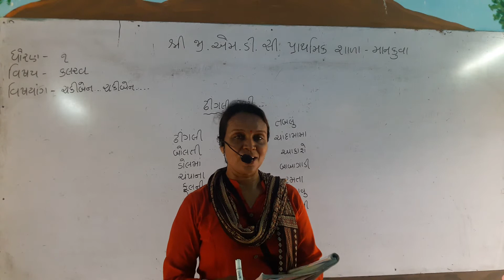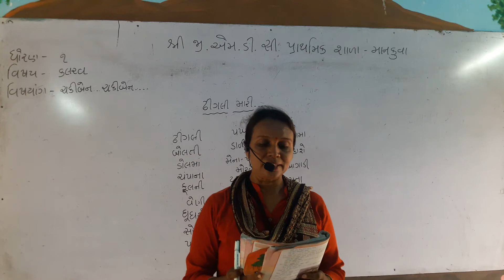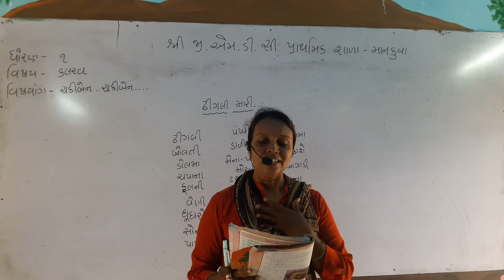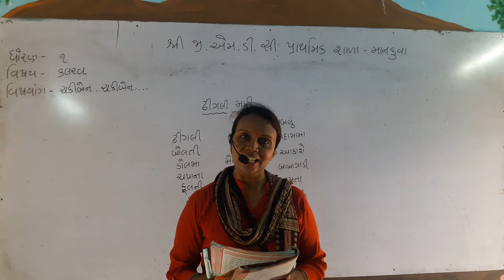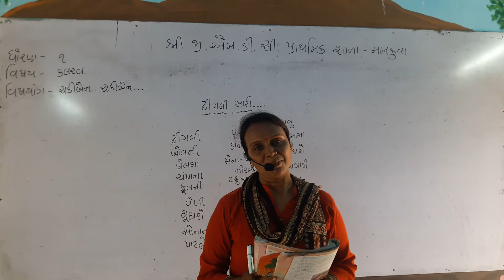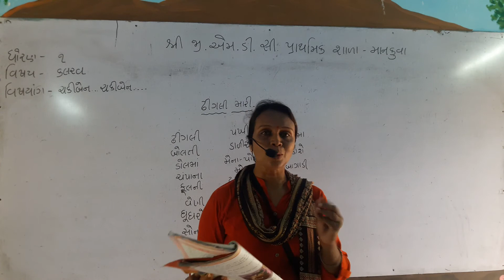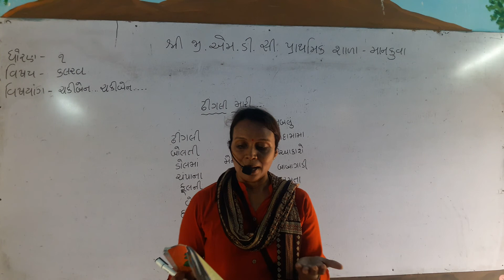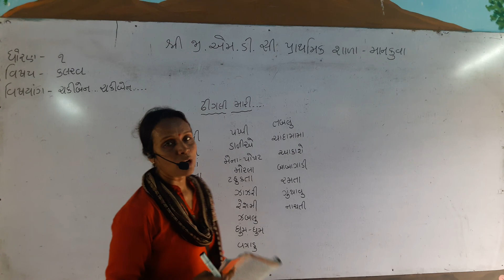ધોરણ ૧ કલરવ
ચકીબેન. ચકીબેન. ભાગ-૭